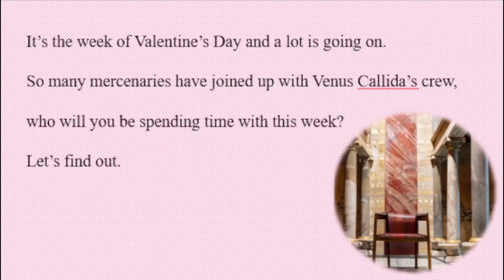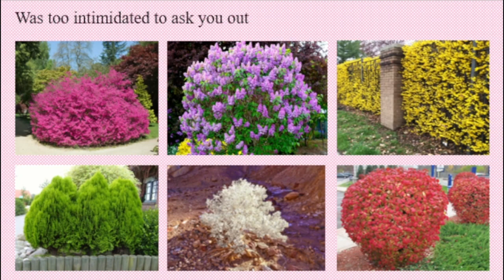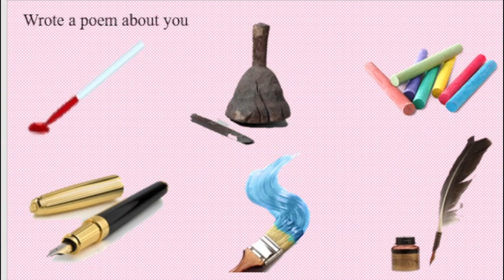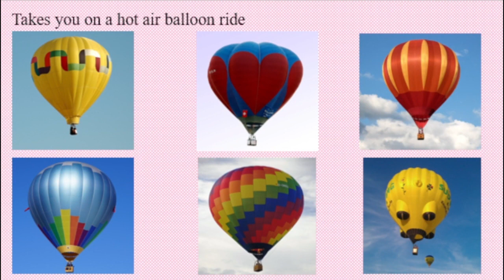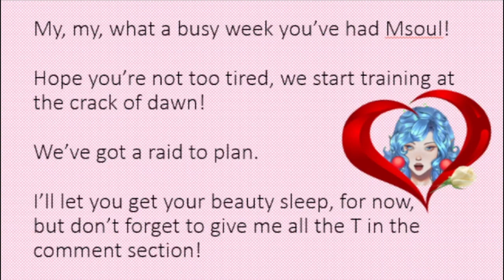Valentine Door Game F4M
Happy Valentine's Day, Msoul.

Some lovely men from our guild are out to give us all a fun-filled Valentine week!